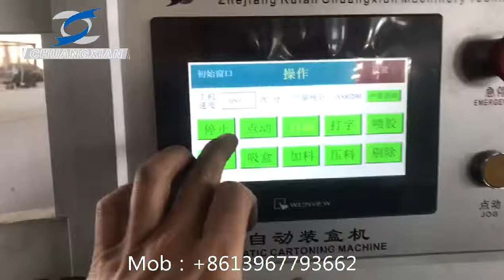Automatic box packing machine for candy gum biscuit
Wenzhou Chuangxian Mechanical Technology Co., Ltd.
Type: Horizontal Side Load Cartoner
Design: Intermittent motion, stainless steel construction, quick changeover, easy maintenance
Filling options: Hand load, robotic loading, and customized collating infeed options. Can be integrated with wrappers, thermo formers, pouch makers, etc.
Carton closing options: Hot glue, all tuck style cartons, all custom shaped configurations & closing
Versatility: Multiple size, product, and carton style capability such as standard carton sizes, display packs, and numerous others
Speed:  Up to 100 cartons per minute
Durability: Designed for 24/7 operation
Safety: Machine guarding with hinged stainless steel framed polycarbonate panels with latches and interlock safety switches
Options: Leaflet feeders, laser or inkjet printers, labelers, tamper evidence, embossers, wash down construction, imperial or metric construction